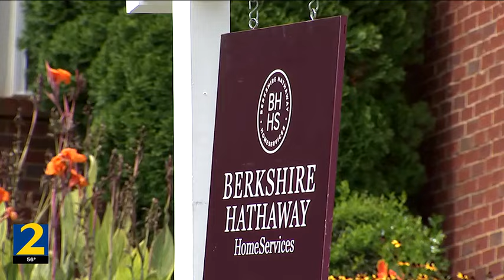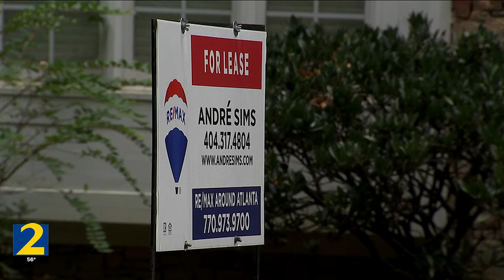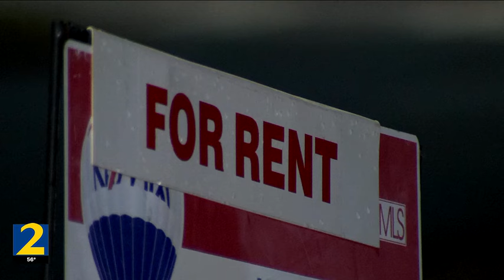Unaffordable housing: It's cheaper to rent than buy in metro Atlanta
The 50 largest metro areas in America all have at least one thing in common, it is more expensive to buy a starter home than rent on a month-to-month basis.